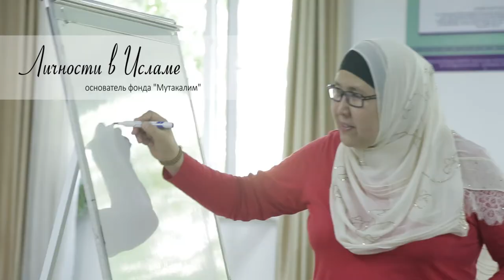Личности в Исламе Фронтбек к. Жамал основатель фонда Мутакалим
Данное видео подготовлено при финансовой поддержке Европейского Союза. Содержание данного видео является предметом ответственности ОсОО Ромб и не отражает точку зрения Европейского Союза.